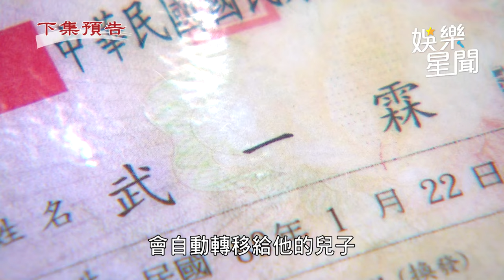天道／寶琴為復仇設鴻門宴 萬朝遠入局落陷阱｜三立娛樂星聞